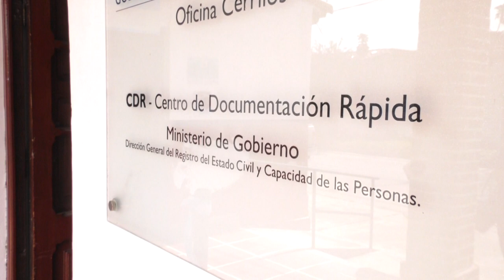La dependencia del Registro Civil de Cerrillos refuncionalizó sus oficinas 270120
nota
Directora del Registro Civil, Verónica Saicha
Yolanda Vega, Intendenta de Cerrillos

Con el objetivo de optimizar recursos provinciales y brindar un mejor servicio a los vecinos de Cerrillos, la oficina del Registro Civil refuncionalizó su dependencia.